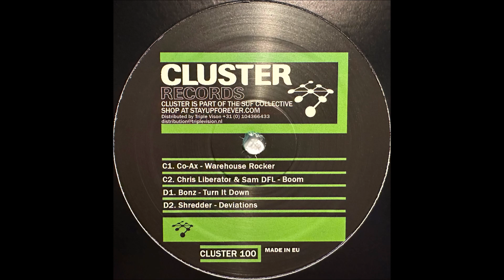Cluster 100 - Bonz - Turn It Down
Cluster 100 Techno UK 2022